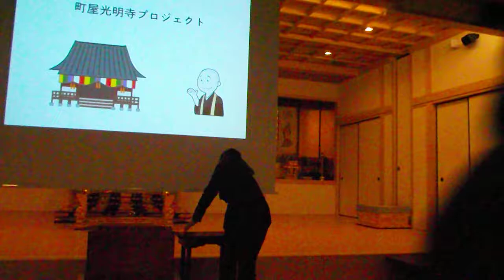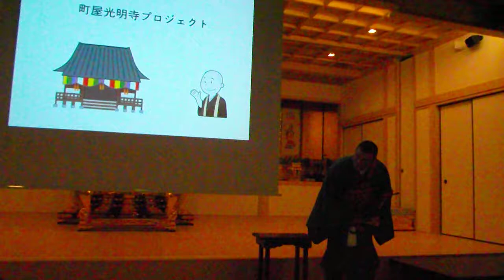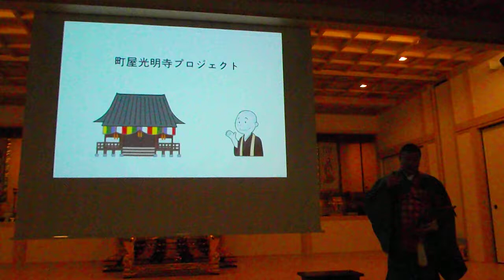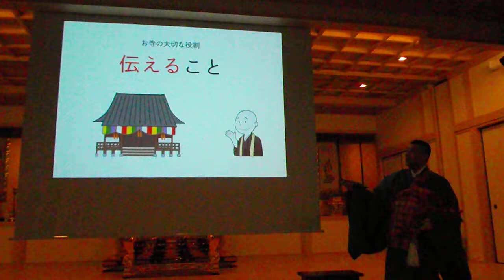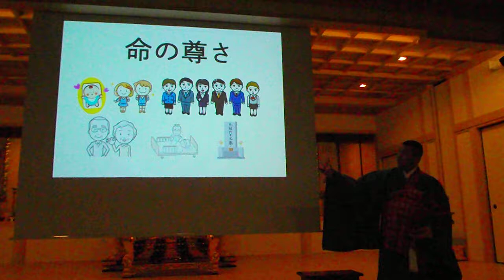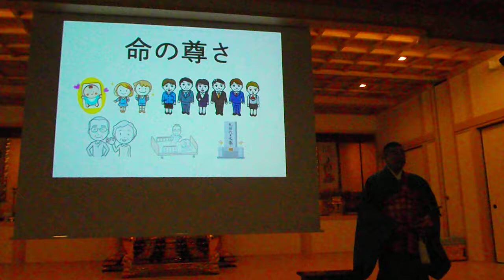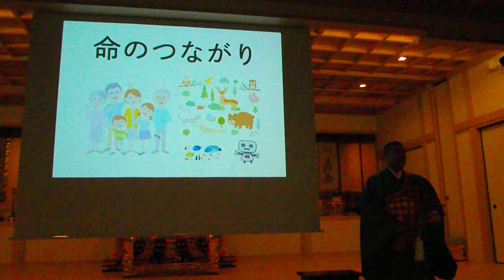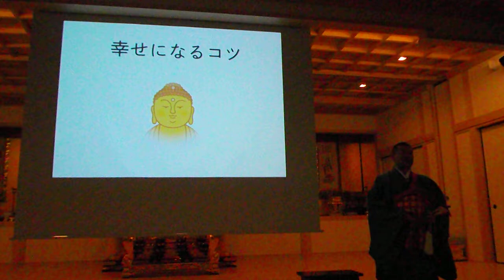DSCF5358町屋光明寺 プロジェクションマッピング 法要20181027お話